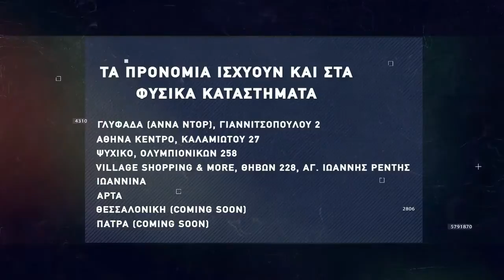Basketaki The League - Thunderdogs Vs Pistachios (11/11/21)